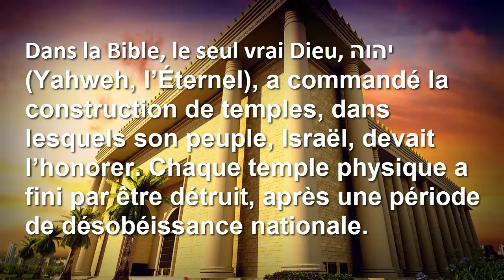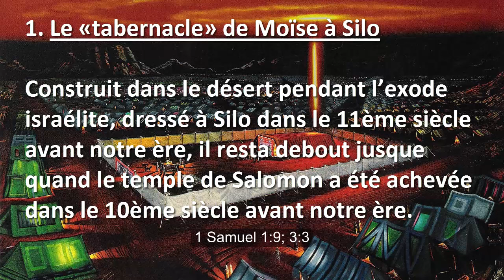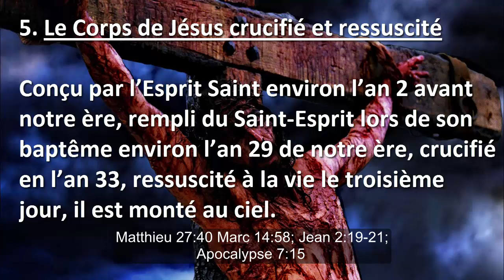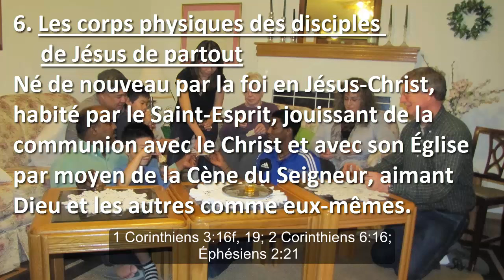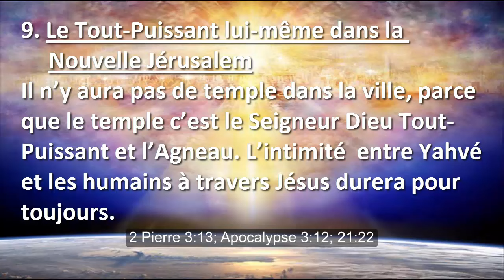Les neuf temples physiques de la Bible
Neuf temples physiques de Dieu sont décrits dans les Testaments hébreux et grec de la Bible.
«Temple» ou «sanctuaire» se traduit dans les Écritures hébraïques par הִיכַל (hical), et par  ΝΑΟΣ (naos) dans les Écritures grecques: une demeure sacrée dans laquelle des prêtres font des sacrifices à la Divinité et reçoivent de lui des messages.
Dans la Bible, le seul vrai Dieu, יהוה (Yahweh, l’Éternel), a commandé la construction de temples, dans lesquels son peuple, Israël, devait l’honorer. Chaque temple physique a fini par être détruit, après une période de désobéissance nationale.

1. Le «tabernacle» de Moïse à Silo
Construit dans le désert pendant l’exode israélite, dressé à Silo dans le 11ème siècle avant notre ère, il resta debout jusque quand le temple de Salomon a été achevée dans le 10ème siècle avant notre ère.
1 Samuel 1:9; 3:3

2. Le «premier» temple de Salomon à Jérusalem
Construit par le roi Salomon, il fut achevé vers 960 avant notre ère, détruit par les Babyloniens en 586 avant notre ère, lorsqu’Israël est entré dans sa captivité de 70 ans en Babylonie.
1 Rois 7:21, 50; 12:27

3. Le temple restauré de Zorobabel à Jérusalem
Construit par le gouverneur Zorobabel, après le retour d’Israël de la captivité après 589 avant notre ère, achevé en 515 avant notre ère, il resta debout jusqu’à être reconstruit par le roi Hérode commençant vers l’an 19 avant notre ère.
Esdras 3:6, 9; 5:14f; Néhémie 6:10

4. Le «Second» Temple d’Hérode à Jérusalem
Construit par le roi Hérode le Grand, il fut commencé en 19 avant notre ère, achevé en 63 de notre ère, quand la première révolte juive commençait, et détruit en l’an 70 par les Romains, comme Jésus l’avait prédit.
Matthieu 4:5; 21h12; 24:1; Jean 2:20

5. Le Corps de Jésus crucifié et ressuscité
Conçu par l’Esprit Saint environ l’an 2 avant notre ère, rempli du Saint-Esprit lors de son baptême environ l’an 29 de notre ère, crucifié en l’an 33, ressuscité à la vie le troisième jour, il est monté au ciel.
Matthew 27:40 Mark 14:58; Jean 2:19-21; Apocalypse 7:15

6. Les corps physiques des disciples de Jésus de partout
Né de nouveau par la foi en Jésus-Christ, habité par le Saint-Esprit, jouissant de la communion avec le Christ et avec son Église par moyen de la Cène du Seigneur, aimant Dieu et les autres comme eux-mêmes.
1 Corinthiens 3:16f, 19; 2 Corinthiens 6:16; Éphésiens 2:21

7. Le temple de la fin des temps à Jérusalem
Sa construction peut bientôt commencer par un accord international. Après environ trois ans, les sacrifices seront arrêtés, quand l’Antéchrist y prend son siège en se proclamant être dieu.
Daniel 9:27; 2 Thessaloniciens 2:4; Apocalypse 11:1f

8. Le temple millénaire d’Ézéchiel à Jérusalem
Il sera construit au début du règne millénaire du Messie, pour être un centre de pèlerinage, fournissant de l’eau douce pour la région. Il restera debout pour 1000 ans, jusqu’à la dissolution de toutes choses.
Ézéchiel 42:25; 43:4ème; 44:4ème; 2 Pierre 3:11-12

9. Le Tout-Puissant lui-même dans la Nouvelle Jérusalem
Il n’y aura pas de temple dans la ville, parce que le temple c’est le Seigneur Dieu Tout-Puissant et l’Agneau. L’intimité  entre Yahvé et les humains à travers Jésus durera pour toujours.
2 Pierre 3:13; Apocalypse 3:12; 21h22